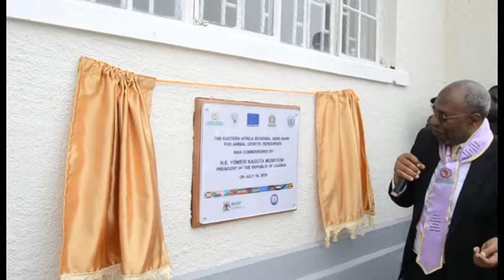DR RUHAKANA LUGUNDA ATONGOZA ETEREKERO LYENKWASO ENTEBBE